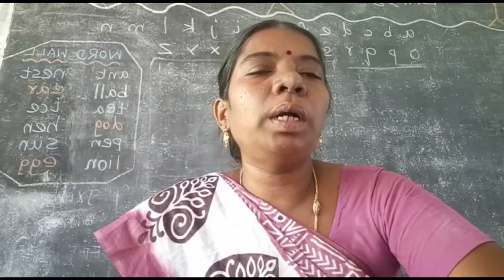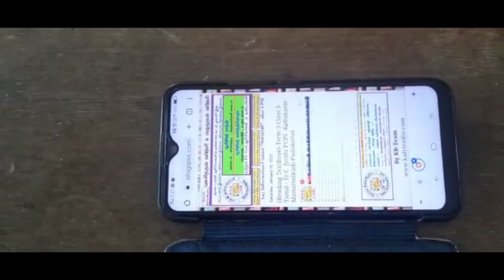Experience _ V. Santhi SSKV Sala, Mukkudal.